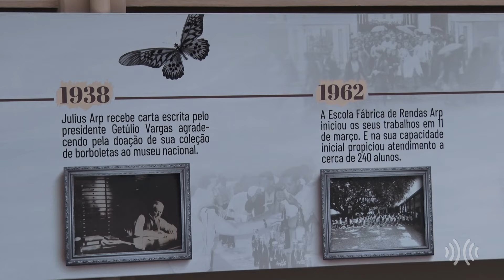Episódio 01 - Séries Especiais: Rendas Arp || portalmultiplix.com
A Rendas Arp foi a primeira e principal indústria de Nova Friburgo. Fundada pelo alemão Julius Ferdinand Arp, a fábrica do setor têxtil foi inaugurada em 1911 e, a partir daí, trouxe um grande desenvolvimento econômico e urbano para o município. Nesta série de reportagens, que será publicada ao longo desta semana, você vai conhecer a relevância do empreendimento para Nova Friburgo. Confira!